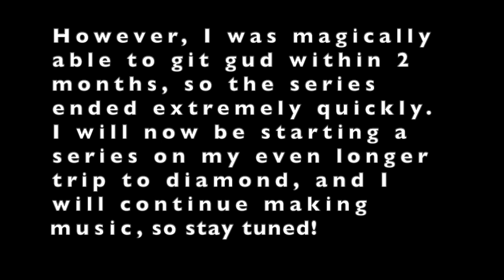Road to Plat #2 - Final Episode - Console Overwatch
Episode 2 of my road from gold to platinum.  I finally made it to platinum after two years of playing this game!!!